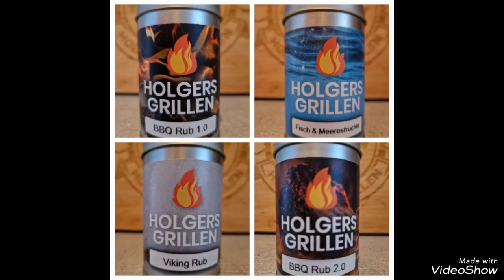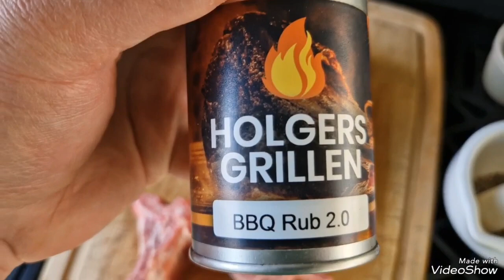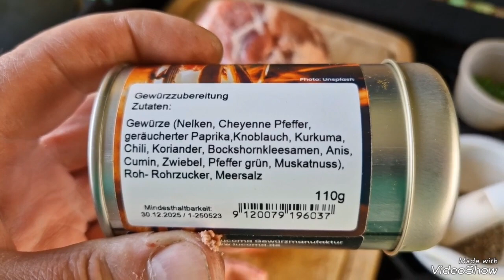Schweinenackenbraten in Biersoße im Dutch Oven 🐷 Holger's Grillen und Erlebnis Touren 🔥😅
(Video 554)

Zutaten::
ca. 200g Rippchen - Knochen für die leckere Bier - Soße
ca. 1,6 kg Schweinenacken (Schweinekamm) im Stück
Würzen mit meinen BBQ Rub 2.0 von Lucoma nach Bedarf
(Nelken , Cayennepfeffer , geräuchertes Paprika , Knoblauch , Kurkuma , Chili , Koriander , Bockshornkleesamen , Anis , Cumin , Zwiebel , Pfeffer grün , Muskatnuss , Roh - Rohrzucker , Meersalz).
Öl oder Butter (Butterschmalz) zum anbraten
ca. 1 Liter Gemüsebrühe
(G'Mias Supp'n von Lucoma)
ca. 1 Liter Frischwasser
(Frischwasser Menge nach Bedarf)
ca. 0,5 Liter Bier (Hausmarken = Lieblingsbier)
1 Pack frisches Suppengrün mit Lauch,  Sellerie,  Karotten und Petersilie
1-2 Zwiebeln
1-2 Knoblauchzehen
ca. 1 EL Hanf Samen
ca. 100g Tomatenmark

Als Beilagen gibt's:
Fränkische Klöße und Spinat

"May contain advertising"

Ingredients:
approx. 200g rib bones for the delicious beer sauce
approx. 1.6 kg pork neck (pork collar) in one piece
Season with my BBQ Rub 2.0 from Lucoma as needed
(cloves, cayenne pepper, smoked paprika, garlic, turmeric, chili, coriander, fenugreek seeds, anise, cumin, onion, green pepper, nutmeg, raw cane sugar, sea salt).
 Oil or butter (clarified butter) for frying
approx. 1 liter vegetable broth
(G'Mias Supp'n from Lucoma)
approx. 1 liter fresh water
(Fresh water amount as required)
approx. 0.5 liters beer (house brand = favorite beer)
1 pack of fresh soup vegetables with leeks, celery, carrots and parsley
1-2 onions
1-2 cloves of garlic
approx. 1 tbsp hemp seeds
approx. 100g tomato paste

Side dishes include:
Franconian dumplings and spinach

🔥 4 for ever 🔥
⚠️ Holger's Gewürze Werbung ⚠️

Meine 4 Grillgewürze von Lucoma (Gewürzmanufaktur Lucoma) gibt's jetzt im 4er - Bundle "alle 4 auf einmal zum online bestellen" 😍

Hier 👆 der Link zur online Bestellung ☺️

Lucoma Gewürzmanufaktur

Anschi's Hanfoase , Schellingweg 22
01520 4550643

Viel Spaß beim Shopping 🌱

Werner's Hanf - Shop in Bayreuth / Oberfranken (Bayern) 🌱

Werner´s Hanf Shop
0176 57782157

Hanf - Shop

Hier 👆 kann u.a. auch online  bestellt werden 🌱
oder man besucht einen der Shop's direkt vor Ort 🪴

Frankenwaldhanf online Shop 🌱

Hier ☝️ kann online bestellt werden

Holger's "Link"

Hier geht's ☝️ zu Tik Tok

Hier geht's ☝️ zu Komoot

Herzlich Willkommen 👆 bei Holger's Grillen und Erlebnis Touren

Holger's Grillen und Erlebnis Touren auf YouTube,  Facebook,  Instagram,  TikTok und Komoot 👍